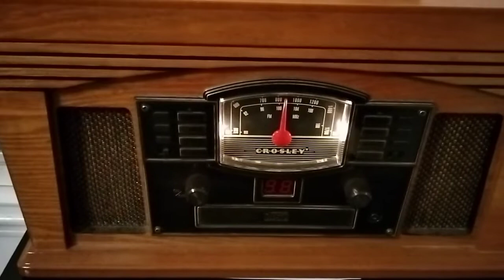EAS 301- RMT on WWL